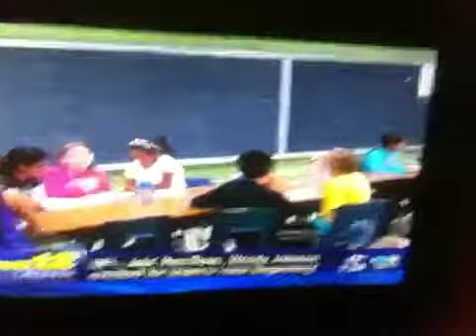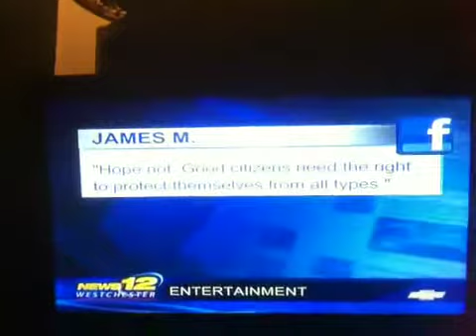Al Jahzeera Westchester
I say this mostly because of the subject matter of her propaganda masquerading as news(?) Also because I can't place the accent. Not quite Queens. along with the overplayed american NASALNESS...feel like I'm watching real life Homeland only this is even sneakier. Especially when story yesterday was about capture of (real life name) Nasir (sp?). Don't tell me? One day I'll becarrested for almost outing a plant reporter as US is gradually taken over by other Intl crowd control systems-all in the name of valueless money. sling the dk oh AIG